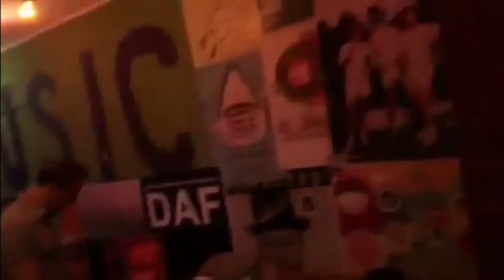BoppinBlog 2 - ALBUMSPECIAL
HIER JETZT VORBESTELLEN!:

Am 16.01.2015 erscheint das Album ''Boppin'B'' zum 30-jährigen Bestehens der Band aus Aschaffenburg. Hier nun der ALBUMSPECIAL Blog mit verschiedenen Ausschnitten aus Blogs und Sequenzen der Single ''14 Days''. Wir hoffen euch hat das Video gefallen und würden uns über Bewertungen, Kommentare und Teilungen freuen!

Wir hoffen auf eure Unterstützung - Army of Rock'n'Roll!